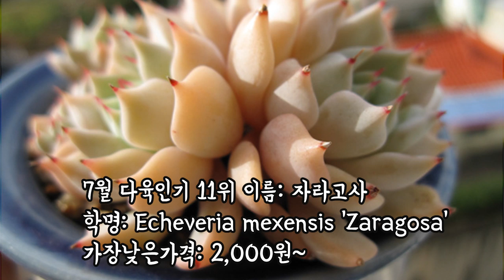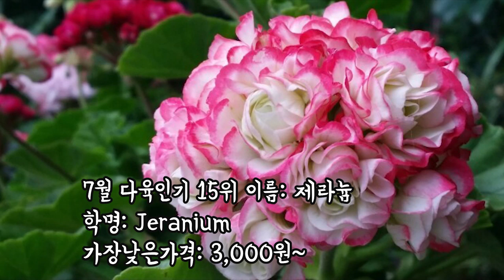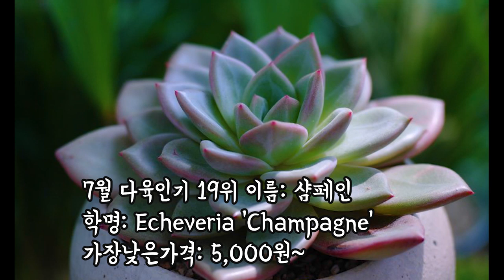7월 다육 인기순위 11위~20위까지 이름,가격,학명 집에는 몇개를 갗고 있을까요?!Succulents